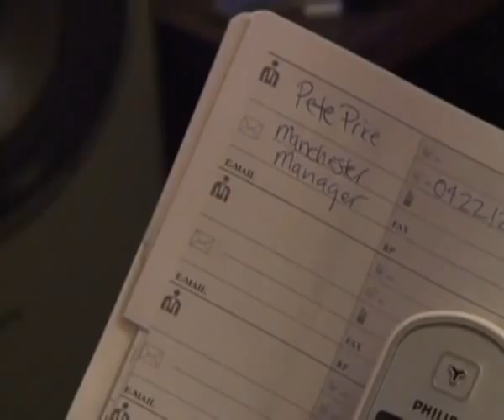Sexy Westie Part 1/3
This tale of love and destruction will have you on the edge of your seats!!!

Jenny Wall (Megan Orr), is a small town girl living in the Western Sydney suburb of Campbelltown. She has been married to her husband Darren (Mylo Forreal) for 8 years and believes she can do better. Everything changes when she meets Manchester Manager Pete (Andrew Stephenson). From here, all their lives change forever!